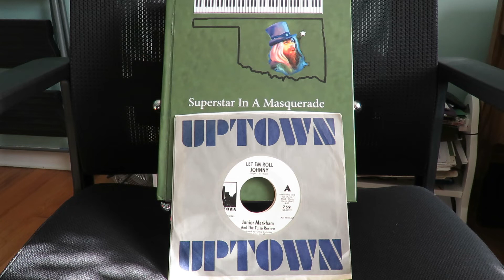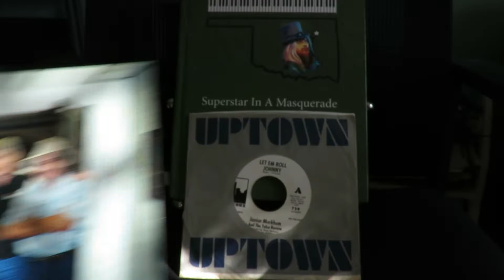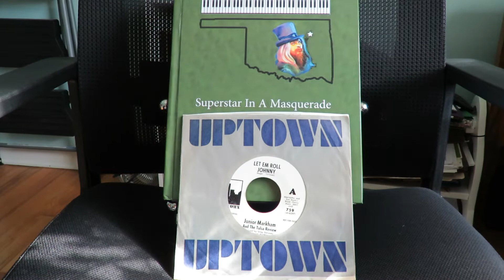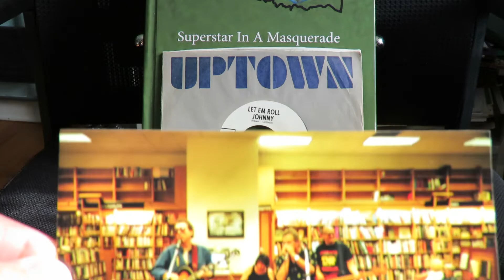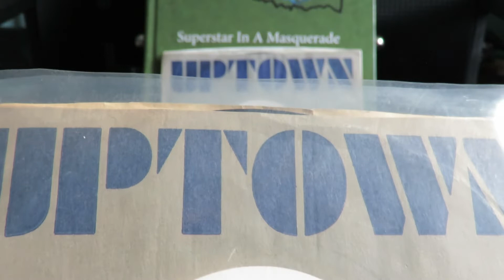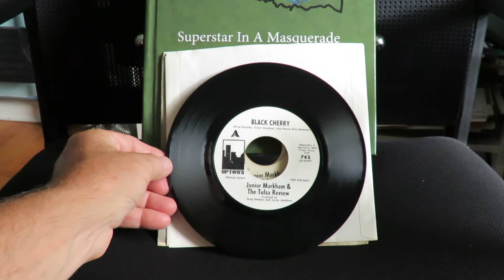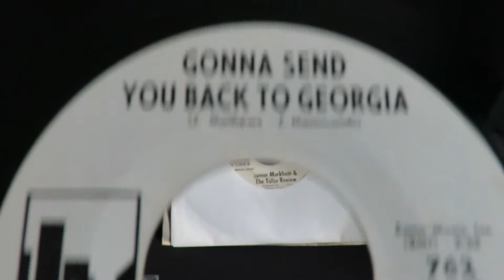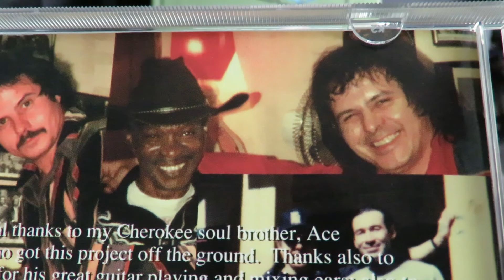Jimmy Markham Tulsa Legend Part 1 - 1969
Jimmy Markham is yet another of the names that are mentioned in conversation about Tulsa's legendary musicians.  He was among a few hands full of Tulsans who migrated westward and became part of Leon's circle at Skyhill. Here, in Part 1 on Markham, are two singles Markham recorded at Skyhill in 1969 for Capitol Records subsidiary Uptown. Tulsa's own Carl Radle, who'd been in bands with Leon and David Gates, was bassist.  "Let Em Roll Johnny" was written by Roger Tillison (incorrectly spelled on the label as Tillotson), who also came from the Tulsa area and went west, He was in the duo Gypsy Trips, lived at Leon's Skyhill home in 1965 and made records with Leon. Marc Benno, cowriter of "Black Cherry," became Leon's partner in the Asylum Choir recordings. Leon had already played on songs for the Uptown label, namely the original 1965 version by Gloria Jones of "Tainted Love" (a hit later by Soft Cell), who became Mrs. Marc Bolan (T Rex guitarist).
     Markham is also remembered as the "Junior" in Leon's song "Shoot Out On The Plantation" who caught the drummer messing with his girl.  The photos were taken by me in and around Tulsa.  Tulsa guitarist Scott Ellison is in two photos and drummer Johnny Barbata is in another.
        Read more on that and about Markham in Superstar in a Masquerade and subscribe to this channel to see hundreds more videos, as they are put up, about Tulsa's legends, especially Leon Russell, JJ Cale and David Gates.